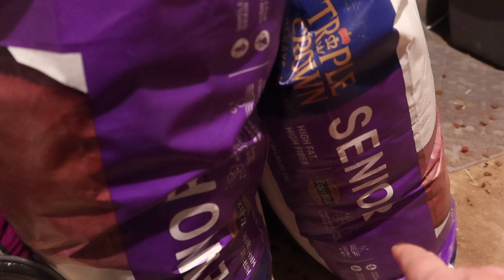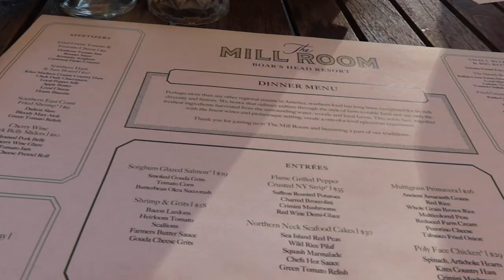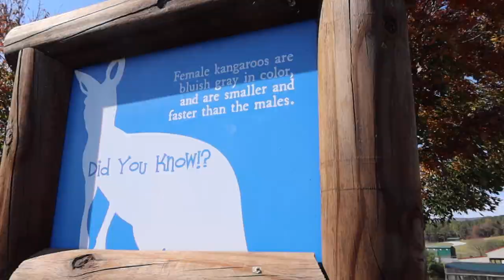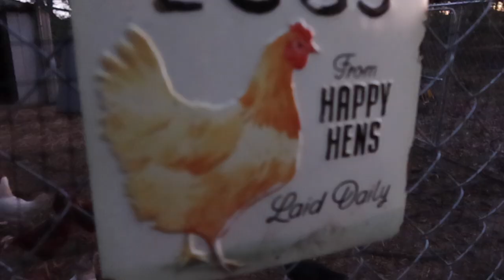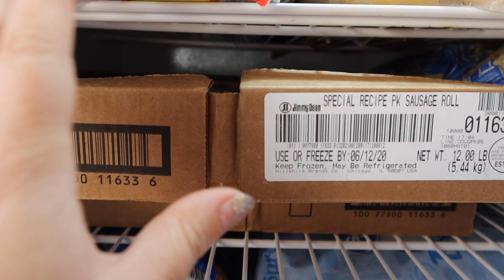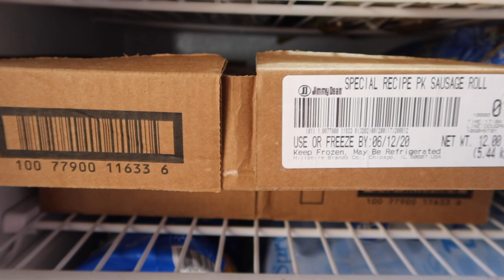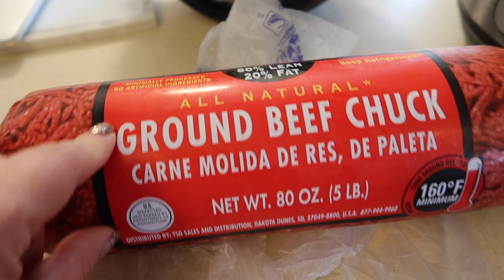I WAS BEATEN UP AT A BOWLING ALLEY (old news)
IT'S TRUE, I was beaten up at a bowling alley.

HERE are more of Jamerrill's Week in the Life Videos!

💥 $59+ in FREEBIES -- MEGA FAMILY FOOD COLLECTION (including the MEGA Freezer Meals Planning Pack, Meal Planners, and more!) when you sign up Or if you prefer just text the word FREEZER to 44222 and follow the quick directions.

Jamerrill Stewart
4 Weems Lane #220

30 Qt Mixing Bowl
8 Quart Instant Pot
14 Quart Electric Pressure Cooker
7 Quart Slow Cooker